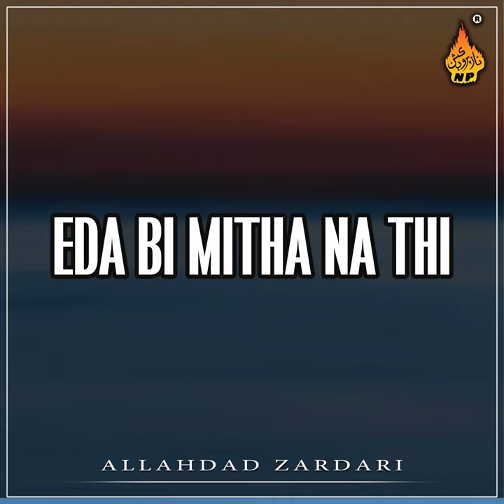Moonkha Dhaar Mohnjo Sanam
Moonkha Dhaar Mohnjo Sanam · Allahdad Zardari

Eda Bi Mitha Na Thi

Music  Publisher: Silent Roar Productions
Income  Participant: Naz Production